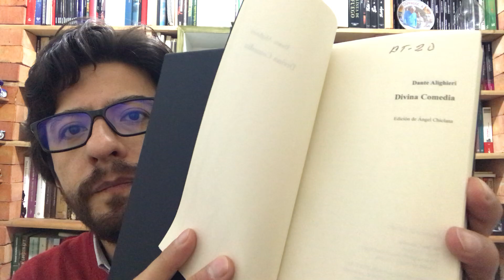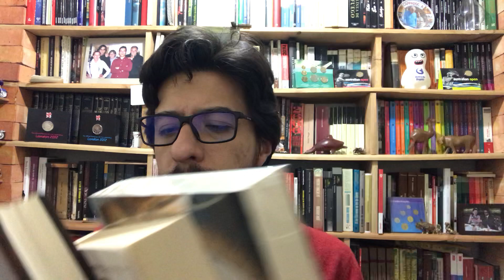¡SÚPER SORTEO LITERARIO #1! Libros, literatura y más.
Amigos.  Sortearé 3 libros y una libreta de apuntes.  Vean el vídeo y anímense a participar.